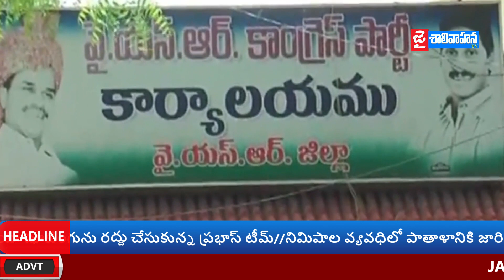|| JAI SHALIVAHANA NEWS // NEWS BULLETIN // 09-03-2020 ||